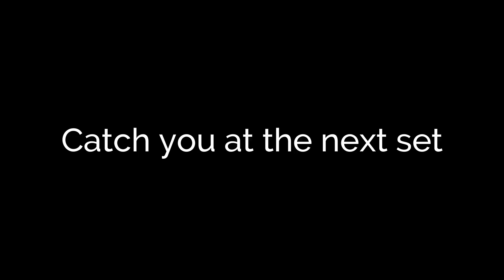Last check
Pulling up the beaver sets and going to catch up one fleshing beavers.